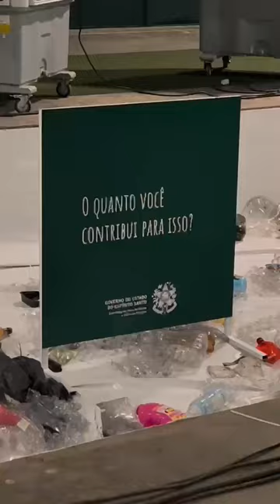Horasis Global Meeting, Vitória, Brazil: Building Bridges to the Future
The Horasis Global Meeting is coming to South America for the first time. This year in Vitória, the state capital of Espírito Santo, Brazil, the Horasis’ flagship event will emphasize Espírito Santo’s central role in building bridges between the North and the South, as well as between the nations of the East and the West. The meeting is a platform where leaders can convene to bridge divides in a world out of balance and ultimately to tackle the most pressing challenges facing societies today and tomorrow, including climate change, inequality and peace. Being focused on Building Bridges to the Future the meeting will draw together some of the world’s best-known entrepreneurs as well as Ministers and representatives of civil organizations.